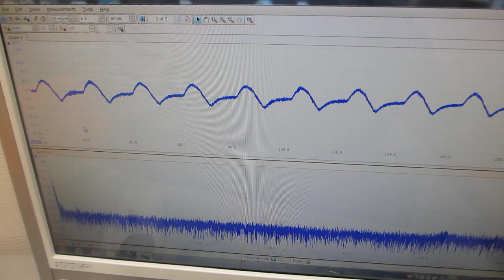オリジナル超音波プロ－ブの製造技術に関する基礎実験